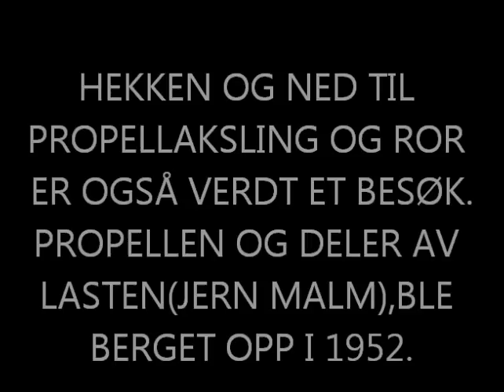D/S AFRIKA Ulvik(Hardangerdykk)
Video of the shipwreck d/s Afrika in Ulvik